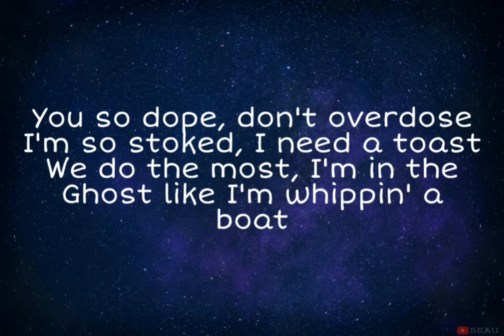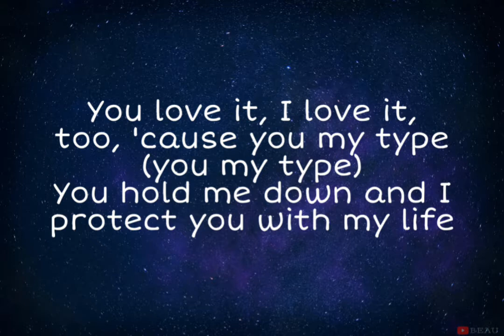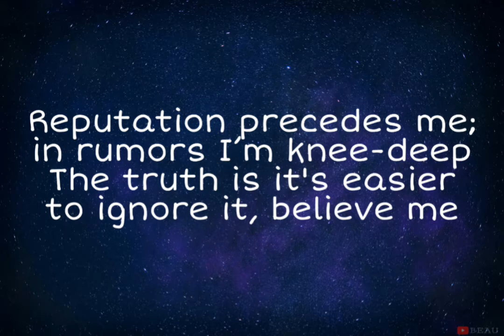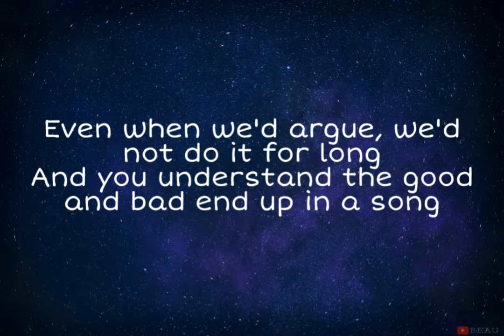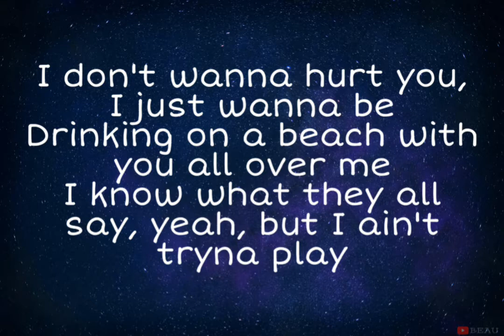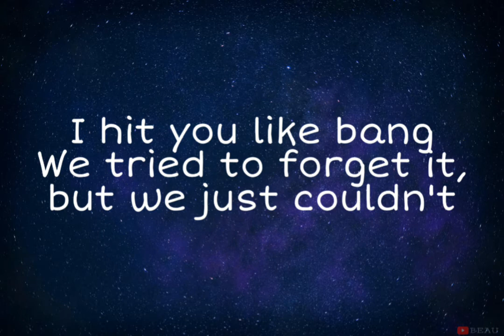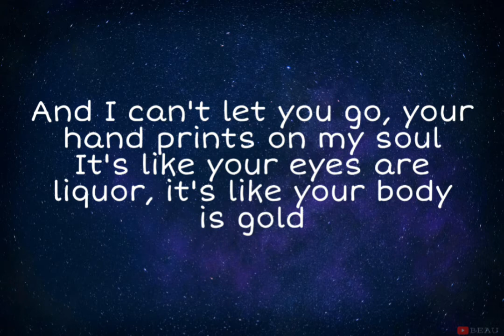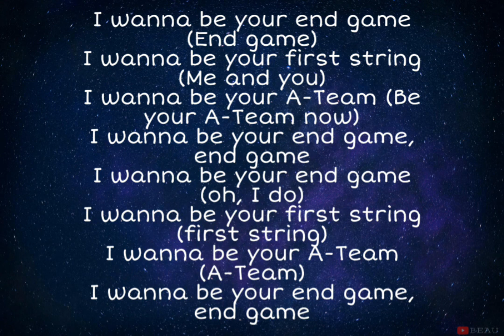END GAME - TAYLOR SWIFT FT ED SHEERAN & FUTURE (LYRICS)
Lyrics of end game by Taylor Swift, Ed Sheeran & Future

Download and stream and support Taylor Swift, Ed Sheeran & Future 😊

Support us 👍